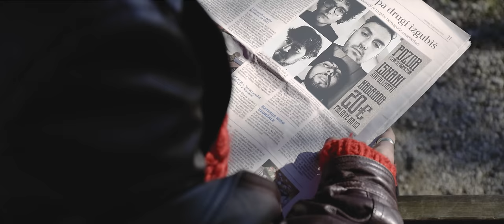Plateau - Mali Princ🌹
Mali Princ je uglasbitev adrenalina in hrepenenja, ki ga nosi zgodnja simpatija. Hiter in energičen naboj glasbe, ki izžareva pozitivno energijo.

Postani član naše družine!
+ 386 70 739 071 (Aljaž Drenovec)

Avtor besedila: Gašper Turk
Avtor glasbe: Gašper Turk
Aranžma: Plateau (Gašper Turk, Martin Koncilija, Aljaž Ogulin, Andrej Kaferle, Anže Repovž)
Recording: Robi Bulešić in Primož Velikonja
Mix&Master: Robi Bulešić
Posneto v Beartracks recording studio

Nastopajo: Plateau, Franci Kek in Sašo Đukić, Tina Marinšek, Gregor Štrasbergar, Miha Arnuš, Martina Mravinec Bohte, Domen Bohte, Krt, Plin, Mojca Lukšič, Ember, Ice On Fire, Maksim Špelko, Uroš Vide, Bojan Pahljina, Sajkoslav, Jure Košir, Dan D, Žan Ograjšek, David Golubić, Rok Udovič, Nejc Smodiš
Idejna zasnova: Plateau
Režija: Nejc Smodiš
Kamera: Amadej Cekuta in Jan Poreber
Video produkcija: Jan Poreber
Fotografija: Jaša Pelko
Recording Crew: David Golubić, Rok Udovič, Borut Cekuta, Marcel Mihalič, Kristjan Šeremet
Kostumografija: Maja Gazvoda, Jaka Podgoršek, Sara Šmid, Milice
MU artist: Lidija Jenić
Videospot je posnet po resničnih dogodkih.
Posneto na strehi bloka Kandijska cesta 49 v Novem mestu; Gimnaziji Novo mesto; Novo mesto z okolico; Lotos Music Šentjernej.
Posebna zahvala: Brane Zgonc in prebivalci bloka Kandijske 49 za prostor in strpnost pri snemanju videospota; Gimnazija Novo mesto; Lotos Music; Gregor Podboj; Ema Koncilija - Lokal Patriot za backstage snemanja; Laura Kaferle; Lovro Mirtič; Sergej Pelko.

Najlepše bi se radi zahvalili tudi našim sponzorjem:
Klavdija Zakrajšek - Divine Nails; Dejan Grebenc - Frizza; Urh Pangerc - Cviček; Marcel Mihalič - Kava Bar Oaza, Ema Koncilija - Lokal Patriot

Besedilo:
Mali princ utrga vrtnico
Ki jo je prvič zagledal ko bilo je vse lepo
Ko sta čakala iskro v temi
In bila je le iskrenost ko sta zrla si v oči
In zdaj gleda kako mu veni

Hej stara znanka, se še spomniš teh stopnic?
Tu sva čakala pregrešno konec najinih resnic
Pa si rekla, da hočeš sam živet
Takih besed nisem slišal odkar sem pršu na ta svet
Hej stara znanka, se še spomniš teh dveh let?

Dni so leta, dnevi so noči
Strah me je, kako mi čas beži
Skozi hrapave, zastarele dlani
Mali princ in vrtnica, to si bila ti

Ne mi povedat kaj se je zgodil po tem
Nočem te vidt, lahko mi tut poveš, da je problem
Resnica je, da mi je žal ko si odšla
Še vedno sanjam o naju in poletju
In voda, ki je tekla le za dva